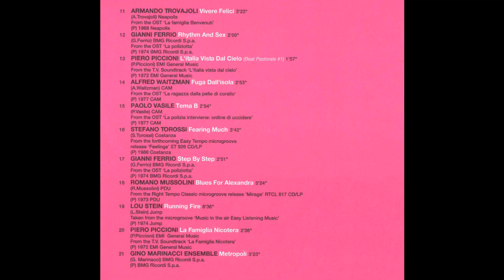Gino Marinacci - Metropoli (1971).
...Idea - RCA Original Cast, KOLS 1012.
CD Album : Easy Tempo Vol. 8, Cinematica - Different Musical Horizons (Easy Tempo).